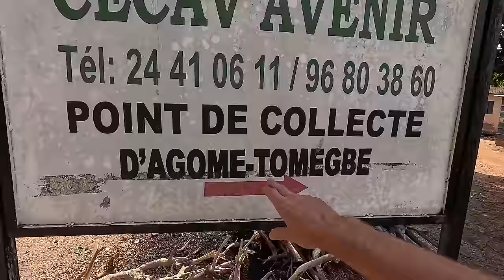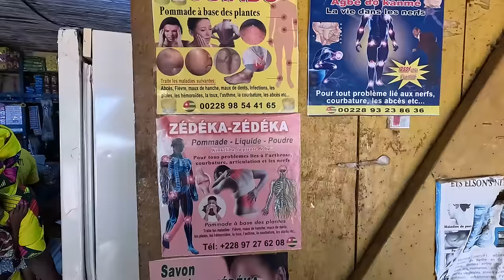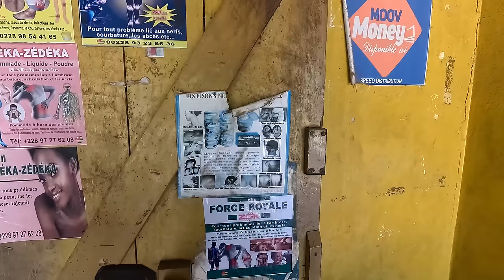TOGO - ZASKAKUJĄCY ZWROT AKCJI - NOCNE SPOTKANIE W WIOSCE W DŻUNGLI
Niespodziewane spotkanie nocą w wiosce pośrodku dżungli z człowiekiem, którego się tam nie spodziewaliśmy. Kiedy finalnie po kilku godzinach udało się zrobić wizy do Togo, ruszyliśmy przed siebie. Afera korupcyjna na granicy przeciągnęła się tak długo, że zastała nas noc. Mamy tylko szansę, by dotrzeć przed zmrokiem do małej wioski o nazwie Agome Tomegbe. Jesteśmy głodni i bez noclegu. Sytuacja jest dramatyczna. Jednak niespodziewanie poznajemy lokalsa, który odmienia naszą sytuację.

Czas trwania odcinka: 28:25 minut
Wioska w dżungli: 8:12
Nowy dzień podróży: 11:37